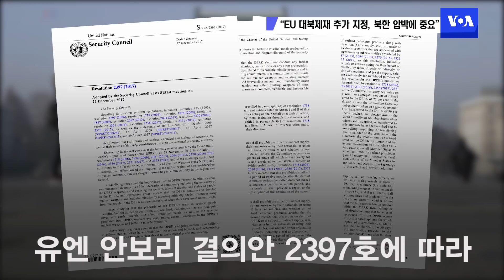EU 대북제재 추가 지정...“북한 압박에 중요”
유럽연합 이사회가 유엔 안보리 대북 제재 결의 2397호에 의거해 북한의 불법활동과 관련된 단체 21곳과 개인 1명을 추가 제재 대상으로 지정했습니다. 대화 국면 속에 러시아와 비동맹 국가 등을 상대로 한 북한의 외교 행보가 급해진 가운데 나온 제재입니다. 미국의 대북 전문가는 이번 제재가 북한을 압박하고 중국과 러시아가 제재 유지에 동참하도록 하는 데 중요한 의미가 있다고 평가했습니다. (취재 : 조상진 / 영상편집 : 김정호)